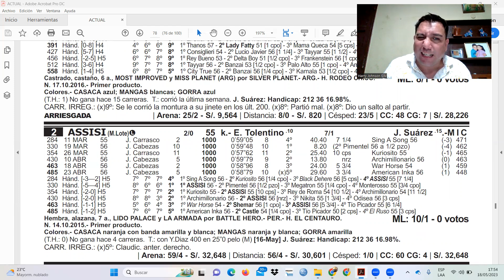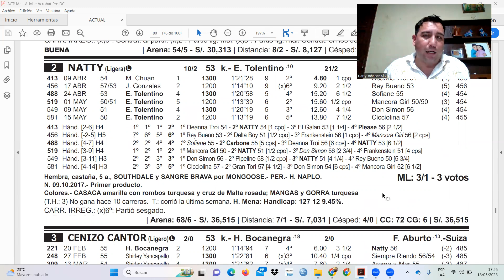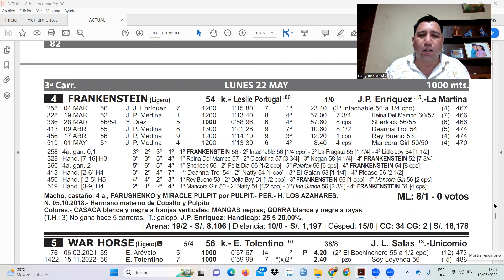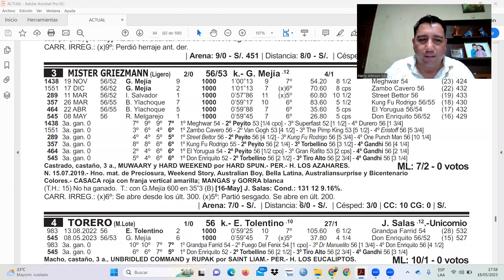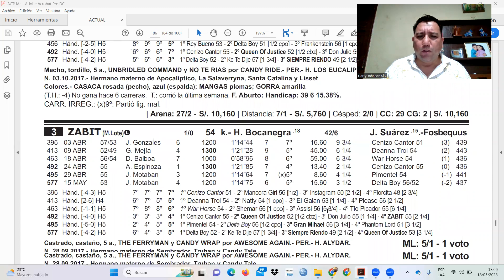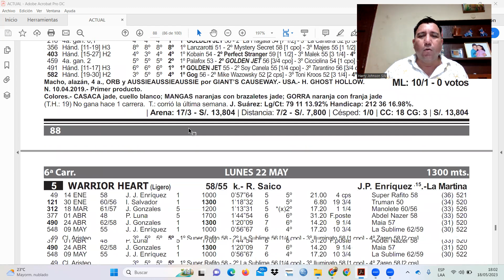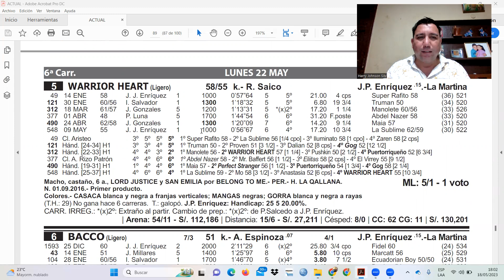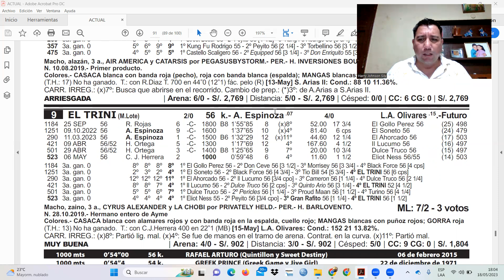Pronósticos lunes 22 de mayo de 2023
Pronósticos lunes 22 de mayo de 2023 | Hipódromo de Monterrico
Pronósticos lunes 22 de mayo de 2023 | Hípica... Más que una pasión!
Pronósticos 22/05/23
Análisis de las carreras de la reunión del lunes 22 de mayo de 2023 en el Hipódromo de Monterrico - Lima - Perú

💚💚Colaboración al canal💚💚

🏇💚 Si quieres recibir un saludo por parte de Hípica más que una pasión y a su vez apoyar al canal, no dude en enviarnos un yape o plin!!! 💚🏇

Número para el Yape o Plin ✅📞: 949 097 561

Análisis, comentarios, pronósticos y resultados oficiales de las carreras desarrollas en el Hipódromo de Monterrico - Lima - Perú.